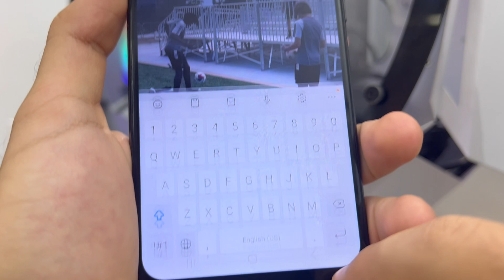How to Turn Off Comments On Instagram Story 2025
How to turn off story comments + disable story comments on instagram

- How to turn off instagram story comments
- How to turn off comments on instagram story
- Stop comments on instagram story

         ʟɪᴋᴇ   |  ᴄᴏᴍᴍᴇɴᴛ   |  sʜᴀʀᴇ   |  sᴜʙsᴄʀɪʙᴇ
●▬▬▬▬▬▬▬▬▬ஜ۩۞۩ஜ▬▬▬▬▬▬▬▬▬●